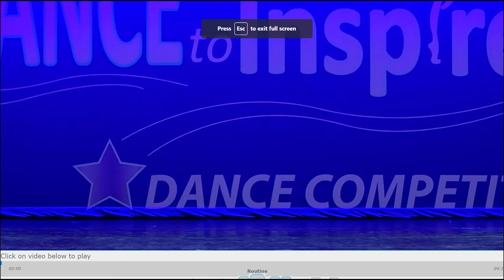Dance to Inspire 2022 Can't Be Tamed Small Group Jazz